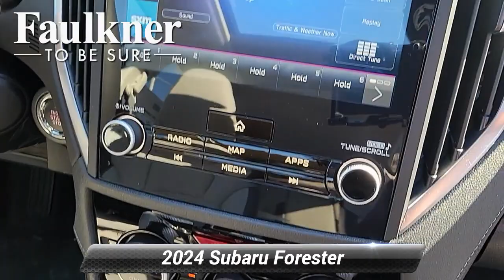New 2024 Subaru Forester Limited, Harrisburg, PA RH457810